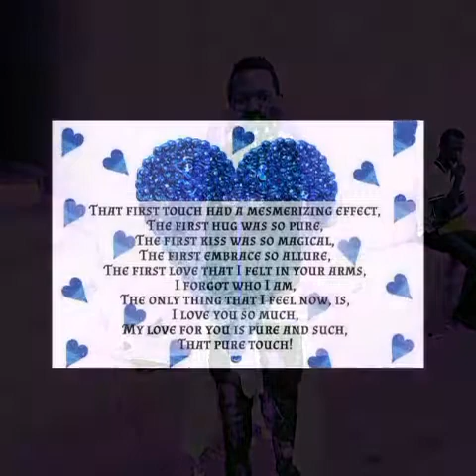Beautiful Girl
OLIVER PRINCE DA VIPER